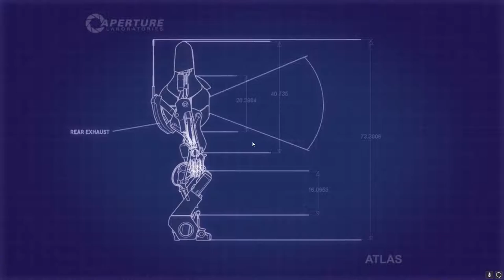Verwirrung mit Lasern |Portal 2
Skype: datEntey